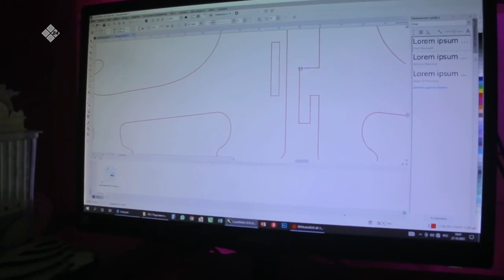«Дойдум дьоно» (08.11.22)